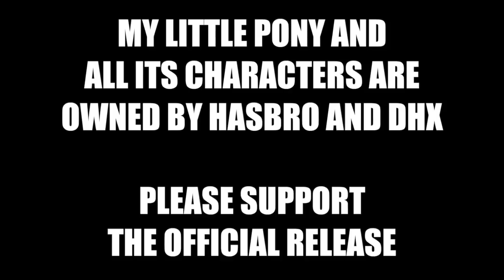WTPONY - La saison 1 en abrégé (French dub)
Série originale par Skiddlez